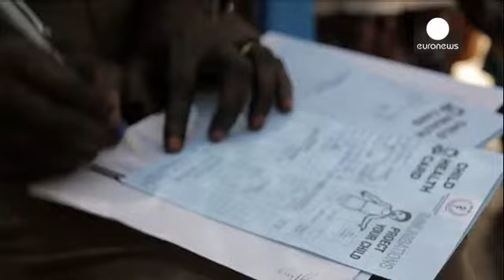Crianças-soldado no Sudão do Sul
Degrada-se a situação dos refugiados do Sudão do Sul e aumentam as atrocidades entre as partes...

Degrada-se a situação dos refugiados do Sudão do Sul e aumentam as atrocidades entre as partes em conflito.
O secretário-geral adjunto das Nações Unidas para os Direitos Humanos , Ivan Simonovic denuncia o envolvimento de   crianças nos combates.

A ONU acusou os dois lados -  as forças do presidente Salva Kiir e do  seu rival, o ex- vice-presidente Riek Machar.

Há relatos de assassinatos em massa, execuções extrajudiciais, destruição generalizada , saques e recrutamento de crianças.

Mais de 86 mil pessoas buscam refúgio em países vizinhos para escapar à violência.

Este elemento da equipa de vacinação explica que as condições sanitárias nos campos de refugiados são terríveis e doenças contagiosas propagam-se rapidamente.